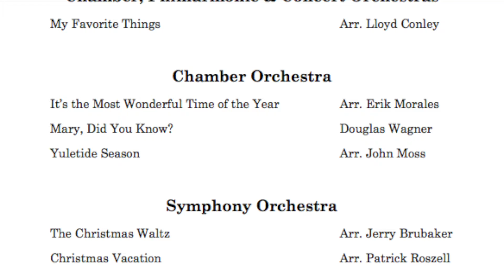Tomball High School Orchestra Christmas 2016